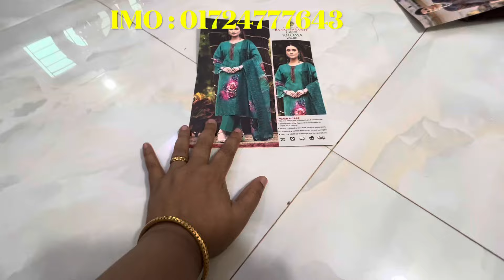ব্রান্ডের থ্রিপিস পাইকারি দামে পাবেন সুপার হিট কালেকশন ॥ vinay Indian collections